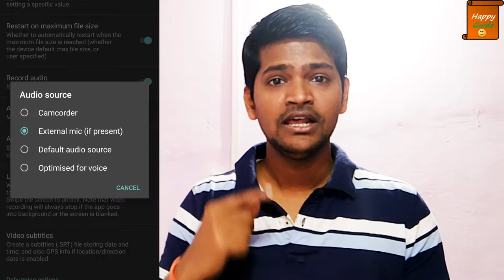Stop Using External Mic & Save Money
Hello friends, In this video, i have explained how to use headphone for audio recording and save your money while buying expensive External mic.

How to improve audio quality
How to use headphone mic for audio.

Buying Links:

1. Samsung Headset

2. Ordinary headset

3. External Mic